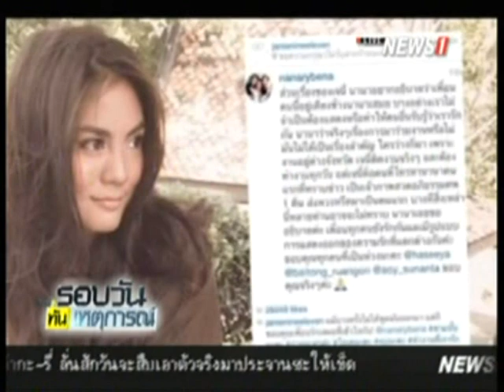"นานา" เศร้าสูญเสียพ่อ บอกยังทำใจไม่ได้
2015/02/07 "นานา" เศร้าสูญเสียพ่อ บอกยังทำใจไม่ได้